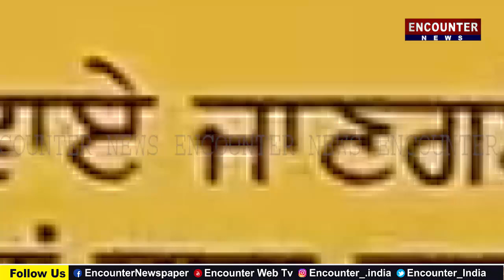Jalandhar News: UK से पंचायती चुनाव लड़ने पहुंचा अमरीक सिंह, देखें वीडियो